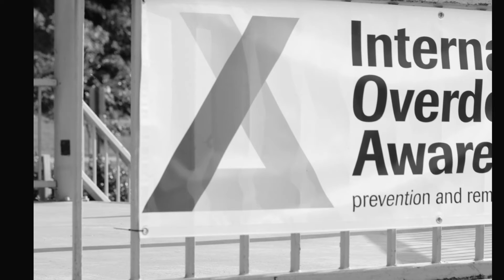Memorial Tribute Video Planned for Overdose Awareness Candlelight Vigil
Community members are invited to submit photos of loved ones who have lost their lives to the disease of addiction as part of our annual Candlelight Vigil held in observance of International Overdose Awareness Day. The photos will be included in a memorial tribute video shared on Tuesday, August 31. The program is planned for the Bisset Park gazebo in Radford and will begin at 7:30 p.m.